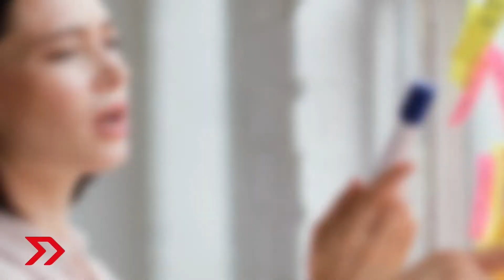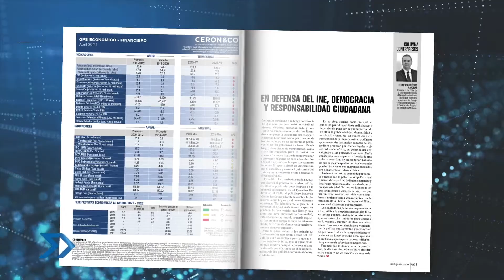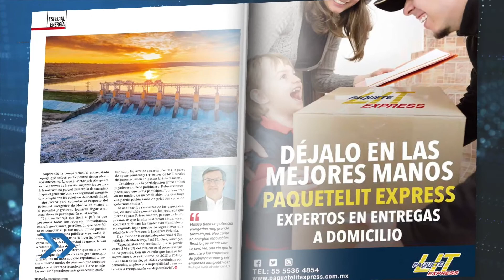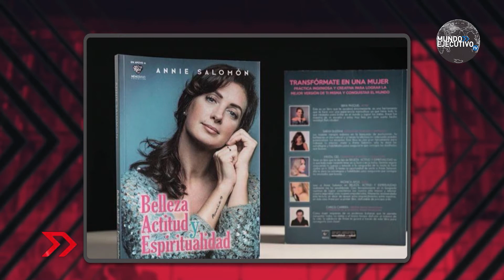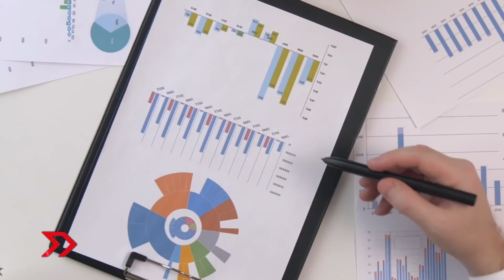Mundo MKT::: La importancia de la imagen para hacer negocios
Posicionar a una persona va de la mano de muchos factores, no solo es importante el mensaje que transmite, también influye, su vestimenta, sus gestos, la forma que se mueve.

Para hablarnos de este tema nos acompaña en el estudio de Mundo MKT, Andrés Bonfiglio, Carolina del Ángel, de Gobe the first.